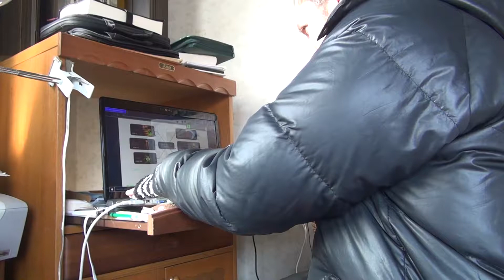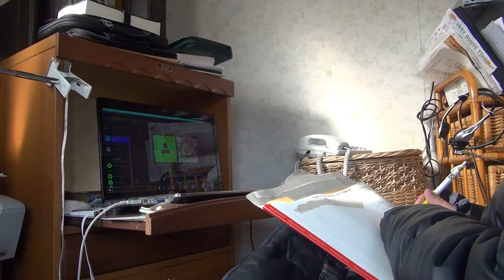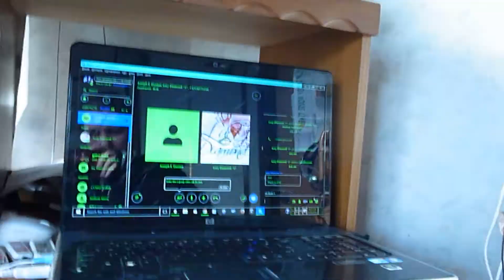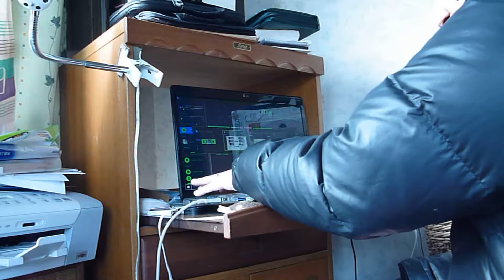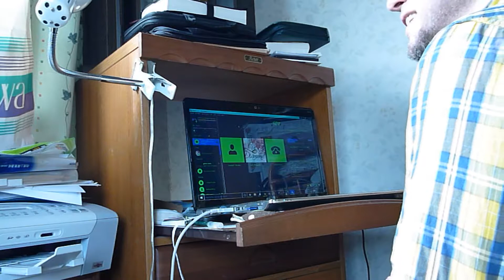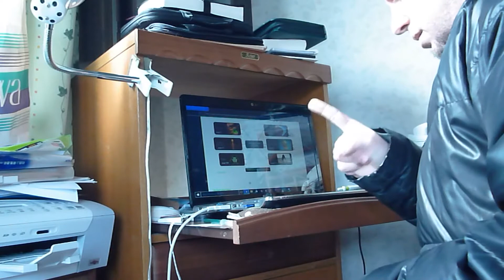Tim Janakos's first time doing live healing on Gemjin Radio part 1 - 7 (Uncut version)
Tim will be back for the second time this month taking your calls for some live past life healing on Gemjin Radio  Tuesday March 29th, 2016 7pm EST to 830.

If you are in Hawaii it is 2PM on Tuesday March 29th
If you are in California that is 4PM on Tuesday March 29th
If you are in Moutain Time it is 5PM on Tuesday March 29th
If you are in Central Time it is 6PM. on Tuesday March 29th

If you're in Japan like me it is 8AM on March 30th.
If you're in Kingston Australia it is 10AM on March 30th
If you're in Wellington, New Zealand it would be 12 noon on  March 30th